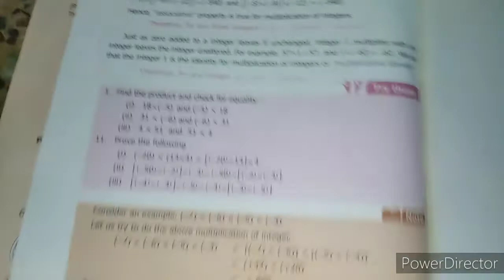Class 7 Maths Term 1 - Chapter 1 - Pg no:18 Try these sums-Sami's Notebook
Class  7 Maths Term 1 - Chapter 1 -
Pg no:18 Try these sums-Sami's Notebook